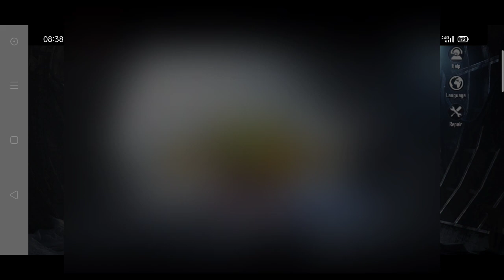Pubg kr Event not showing | How to Solve this Problem ? Pubg kr Events not Opening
In this video I will tell you about pubg kr events